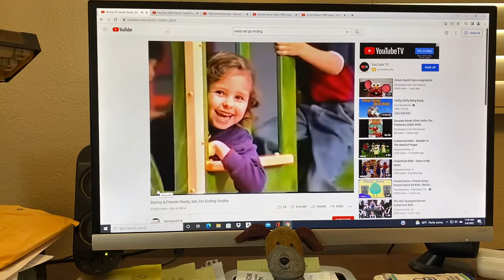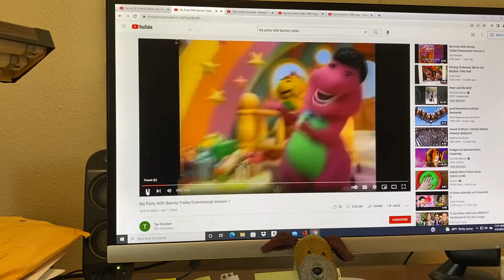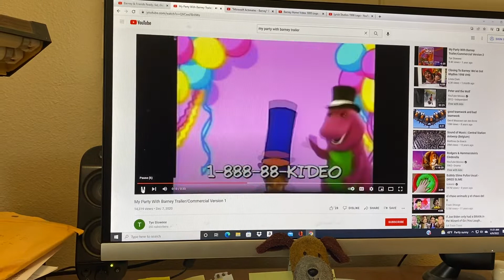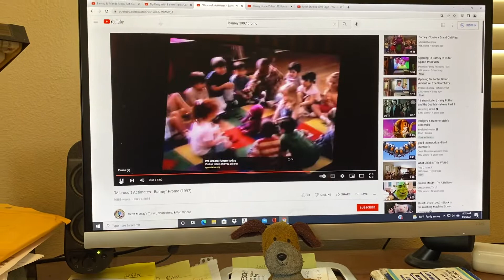Closing To Barney: Ready Set Go! 1999 VHS